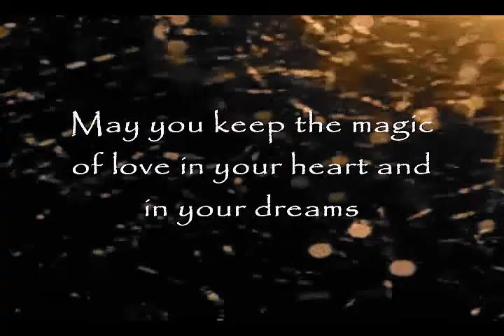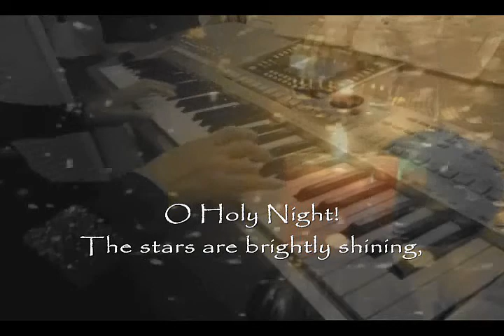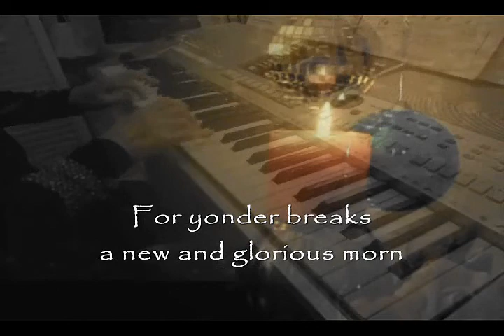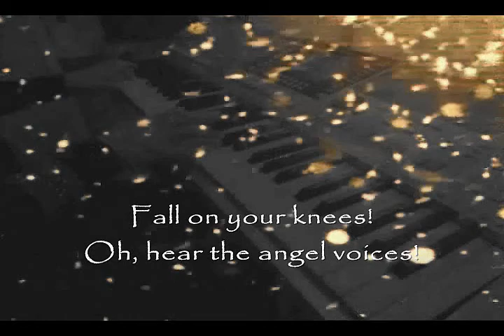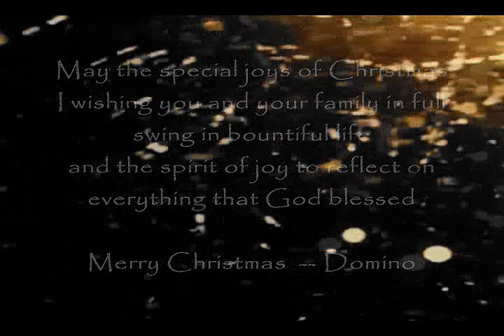HOLY NIGHT - PIANO & STRING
Piano arranged, recorded and performed by Domino

ADOLPHE CHARLES ADAM

He was born in 1758, Paris to Louis Adam. Who was also a composer, as well a professor at the Paris Conservatoire. His mother was the daughter of a physician. As a child, Adolphe Adam preferred to improvise music on his own rather than study music seriously.His father was a pianist and teacher, but was firmly set against the idea of his son following in his footsteps. Adam was determined, however, and studied and composed secretly under the tutelage of his older friend Ferdinand Hérold, a popular composer of the day. His Christmas carol "Cantique de Noël", translated to English as "O Holy Night", is an international favorite, and is said to have been the first music broadcast on radio.

He passed away in 1849 and buried in Montmartre Cemetery in Paris.

JOHN SULLIVAN DWIGHT

He was born in Boston, Massachusetts, the son of John Dwight, M.D. (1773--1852), and Mary Corey. He was suspected as being a member of the New England Dwight family through his paternal grandfather John Dwight, Jr. (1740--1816). He graduated from Harvard College in 1832 and then prepared for the Unitarian ministry at Harvard Divinity School where he graduated in 1836. Dwight was ordained as minister in 1840, but this was not his vocation. Instead he developed a deep interest in music, in particular studying Ludwig van Beethoven's music closely. Dwight served as director of the school at the Brook Farm commune where he also taught music and organised musical and theatrical events. In 1855 Dwight translated the carol "O Holy Night" from French.

He passed away on September 5, 1893 and buried at Forest Hills Cemetery in Boston.

O Holy Night Lyrics

It is the night of the dear Saviour's birth.
Till He appeared and the Spirit felt its worth.
O night divine, the night when Christ was born;

O'er the world a star is sweetly gleaming,
Now come the wisemen from out of the Orient land.
The King of kings lay thus lowly manger;
In all our trials born to be our friends.
He knows our need, our weakness is no stranger,

Chains he shall break, for the slave is our brother.
With all our hearts we praise His holy name.
Christ is the Lord! Then ever, ever praise we,
His power and glory ever more proclaim!